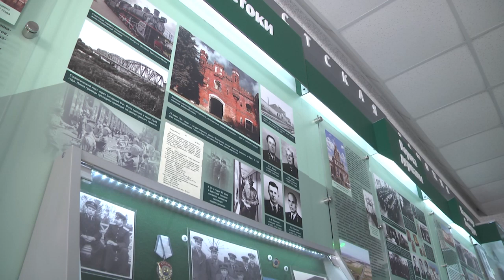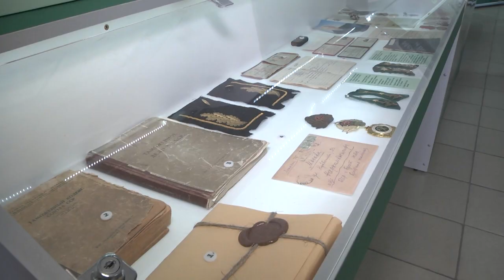2022-03-24 г. Брест. Экскурсия на Брестской таможне. Новости на Буг-ТВ.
.:В Брестской таможне на постоянной основе существует институт наставничества. Молодые специалисты под контролем старших коллег изучают профильное законодательство, а так же его применение на практике, приобретают навыки проведения контроля в отношении лиц и перевозимых грузов. Помимо этого, уделяется большое внимание патриотическому воспитанию молодых сотрудников. Такая работа проходит в том числе и в рамках обучающих экскурсий. На одной из них побывали и наши корреспонденты.